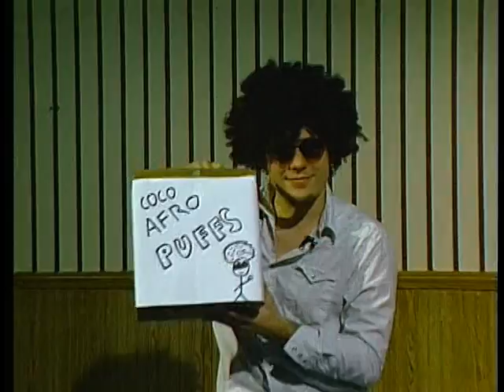Afro Puffs Cereal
The swingnest cereal around!